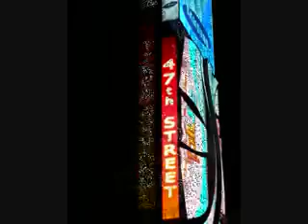Nouvel An 2008 sur Times Square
Credit to sateen (Dailymotion)
Note: Apologies for the low quality, that's how the video was edited. But if you want to see a better quality version of the ball drop from this video,